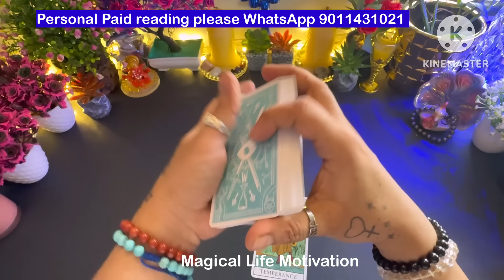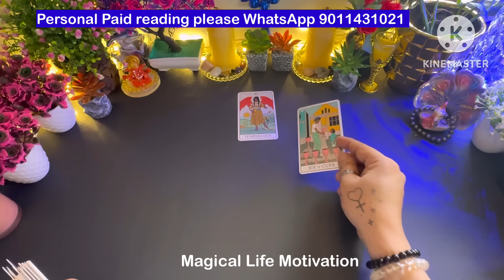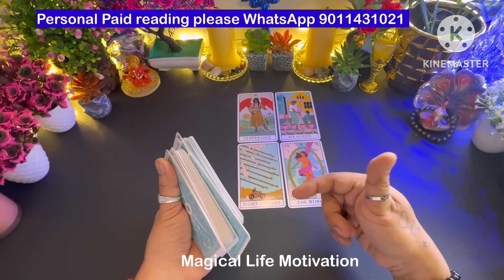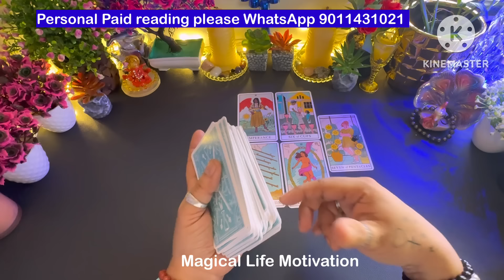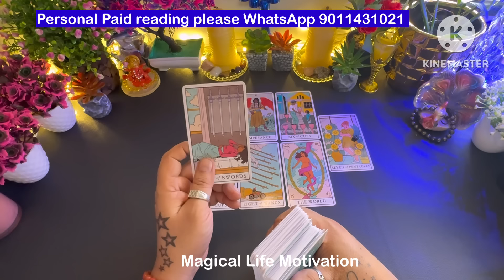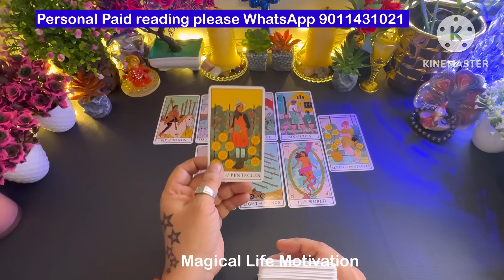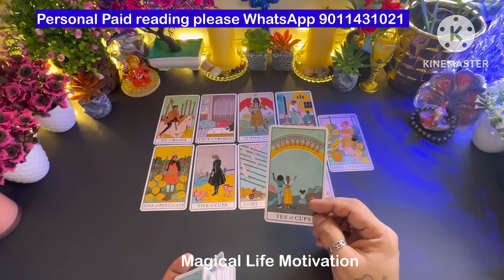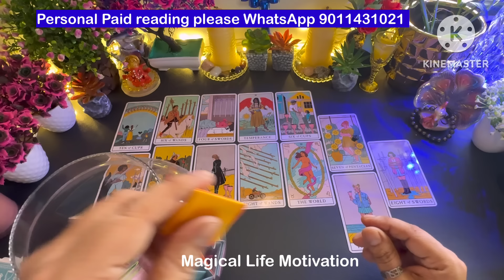TAROT CARD READING❣️HIS/HER CURRENT FEELINGS TODAY❣️UNKI FEELINGS❣️CANDLE WAX READING NO CONTACT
@555tarot 💌 Angels message for you today🌈Angels tarot card reading💕October 2024 prediction🌈God message tarot
💌 Pick a Card🌈Angels Have A Message Only For You 💕Gods message🌈Messages From Your Guardian Angels

hindi tarot
daily tarot card reading free
tarot card prediction free daily
angels are saying today
archangels message
archangel michael
angels message tarot
angels message for you
tarot angels messages
angels guidance message tarot
reading tarot cards free
free tarot card reader